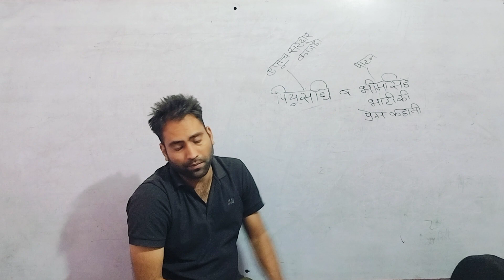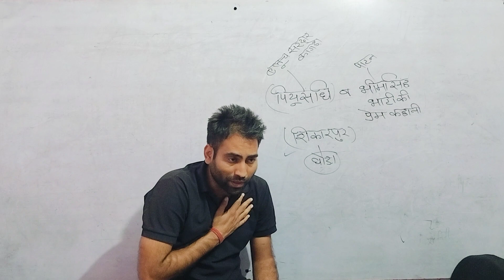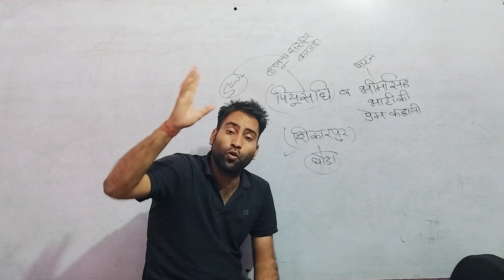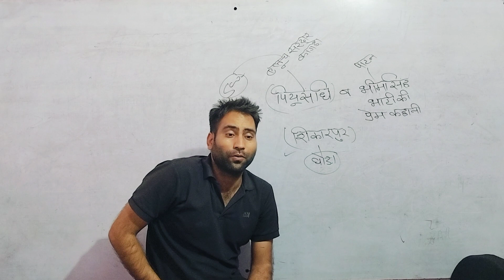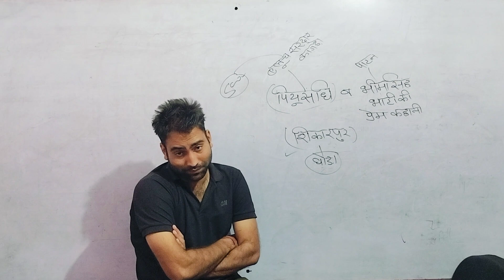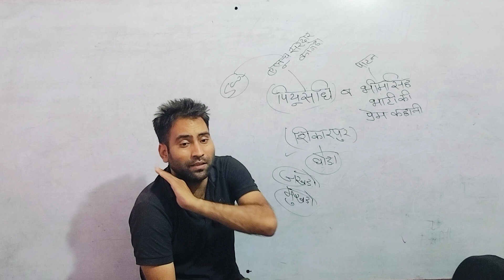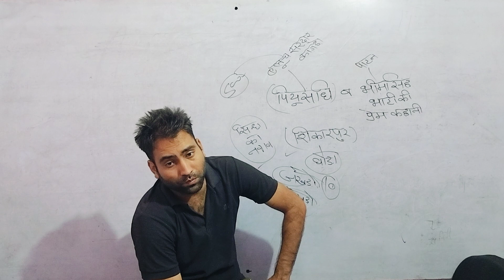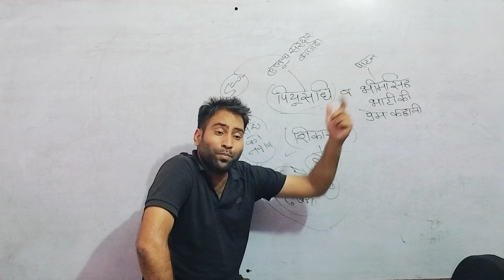28 October 2023